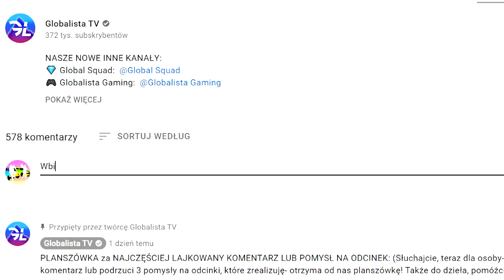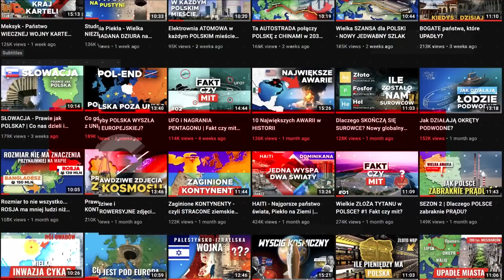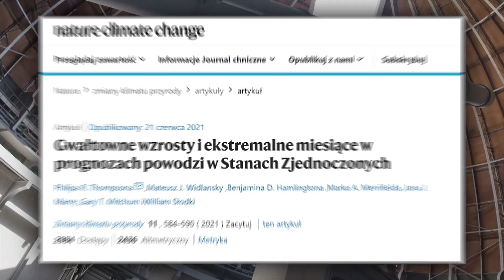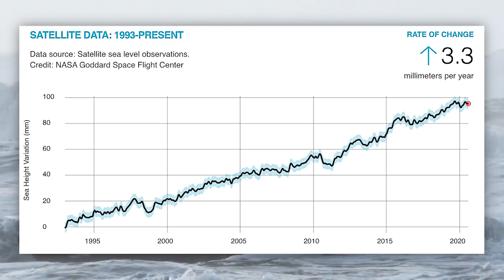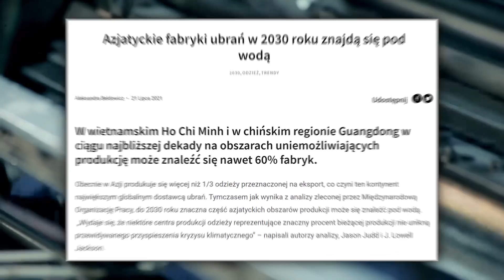W 2030 roku dojdzie do WIELKIEJ POWODZI | Zachwianie Księżyca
(Pogadajmy - dołączcie do globalnej społeczności 🌍)

Nie jestem tylko lektorem, jak to się przyjęło w tym contencie :)

📺  Skrót odcinka:

Z najnowszego badania opublikowanego na łamach "Nature Climate Change”"wynika, że już wkrótce zjawisko potężnych przypływów będzie znacznie częstsze. Naukowcy przewidują bowiem , że liczba dni powodziowych wzrośnie w latach 30. aż czterokrotnie, stając się poważnym problemem dla obszarów przybrzeżnych zwłaszcza tych w Stanach Zjednoczonych. O ile dziś miejscowości te borykają się z kilkoma takimi incydentami w miesiącu, o tyle wkrótce mogą notować ich kilkanaście. Jeśli faktycznie do czegoś takiego dojdzie większość przybrzeżnych biznesów będzie musiała przenieść się w głąb kontynentu, ponieważ regularne zalewanie raczej nie jest dobrą perspektywą dla przedsiębiorców, którzy będą mieli problemy np. z dostawami i ciągle niszczącym się parkiem technologicznym. To jednak nie koniec, ponieważ problemy nie ograniczają się tylko i wyłącznie do przedsiębiorców- dla zwykłych mieszkańców też będzie to nie lada wyzwanie. Oczywistym faktem jest uszkadzanie mienia prywatnego, ale to można uznać za jedynie wierzchołek góry lodowej. Ludzie stracą pracę, ponieważ to będzie naturalny proces kiedy firmy zaczną się wynosić z zalewanych miast. Powodzie przyczynią się też do wylewania się szamba- co będzie poważnym problemem zdrowia publicznego ze względu na zagrożenie epidemiologiczne. Na portalu nauka w Polsce czytamy także, że ,,Prowadzone od ćwierćwiecza obserwacje satelitarne wskazują na to, że prędkość wzrostu poziomu wody w oceanach zwiększa się prawie o 1 mm na rok.”” Oznacza to dwa razy wyższy przyrost do 2100 r, niż wynikało z wcześniejszych przewidywań.

- inne źródła

⏱ ETAPY ODCINKA:

0:00 - Wstęp
1:35 - Dla Widzów
2:12 - Ekstremalne Zjawiska Pogodowe
3:20 - Co jeśli poziom wody podniesie się 1 metr?
4:09 - Zachwianie Księżyca - Globalna powódź 2030
6:27 - Ubrania z AZJI, zalane fabryki: Wietnam, Chiny, Bangladesz
7:37 - 5 sekundowy błąd produkcji
7:43 - Powodzie w Niemczech i Chinach  Zhengzhou
9:16 - Era kataklizmów